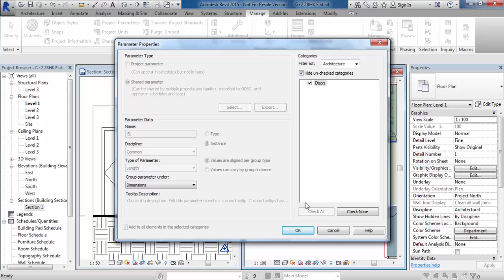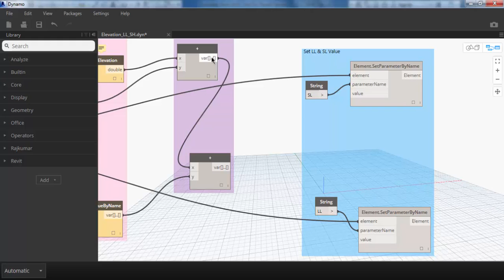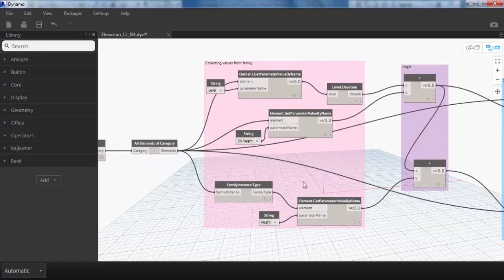Door Elevation from Mean Sea level by Revit & Dynamo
Find out all Doors Bottom and Top elevation from mean sea level and update into a project parameter.
Happy Learning!
Services
• Doubt clarification on Revit
• Parametric Family creation
• Get Your BIM Modeller or BIM person (BIM Modeller, BIM Manager, BIM Coordinator)
• BIM models up to LOD500
• Create Architectural, MEP BIM models from DWG

Thanks!